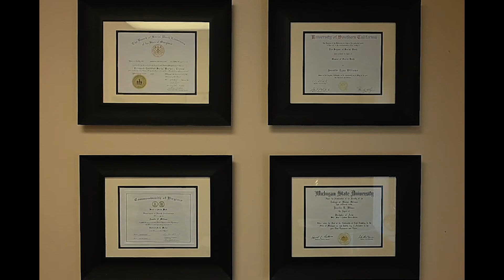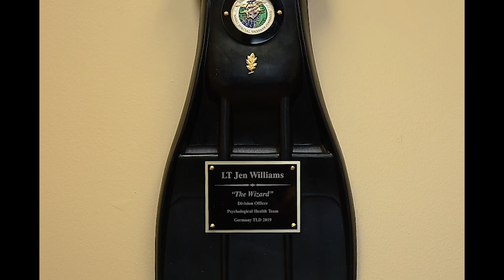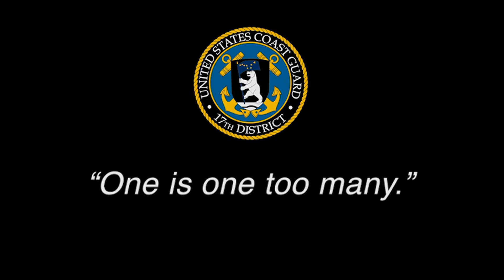Providing mental healthcare to the fleet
Lt. Cmdr. Jennifer Williams: Providing mental healthcare to the fleet

KODIAK, ALASKA, UNITED STATES
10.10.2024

Caption: U.S. Coast Guard Lt. Cmdr. Jennifer Williams, a behavioral health provider at the Rockmore-King Clinic, provides information about the mental health care she gives Coast Guard members in Kodiak, Alaska, Oct. 10, 2024. Williams is the first clinical social worker in the Coast Guard, providing members care through therapy sessions, referrals, and crisis management classes.

VIDEO INFO

Location: KODIAK, ALASKA, US